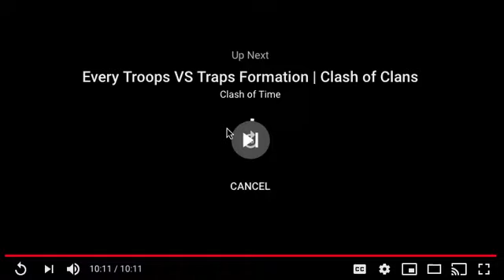COC Funny moments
sorry i ment to upload yesterday